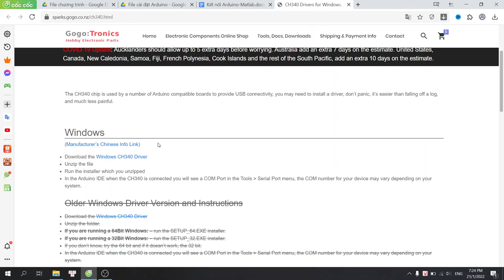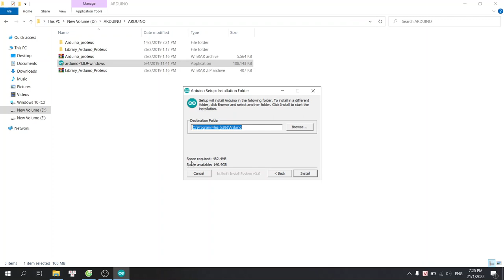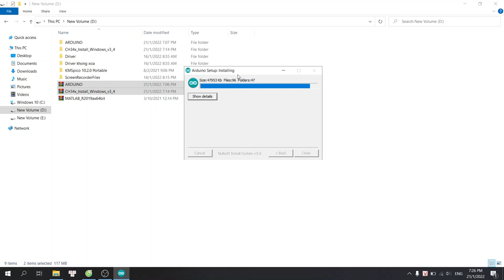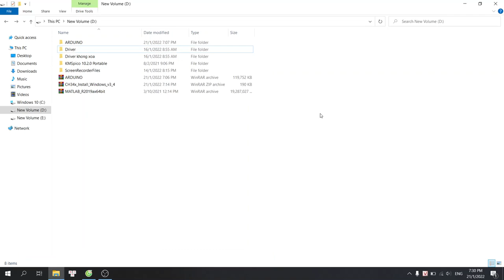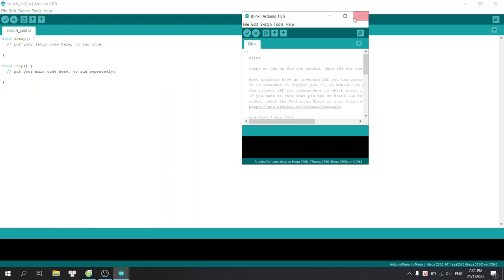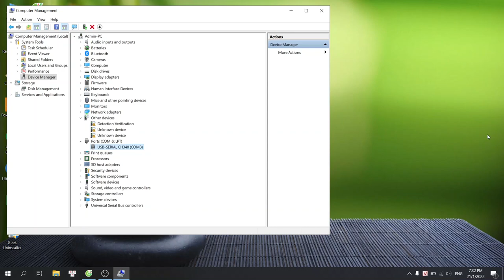Cài đặt Driver cho Arduino chi tiết, dễ hiểu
*Kênh Kỹ sư Điện Công Nghiệp:
1/ Chia sẻ kiến thức liên quan, xoay quanh Chuyên ngành Điện Công Nghiệp một cách chân thành. Cho đi mà không nhận lại.
2/ Chia sẻ, hỗ trợ nhiệt tình, hết mình!
3/ Bản chất việc làm Youtube: Giúp đỡ những ai chưa giỏi bằng mình trở nên giỏi hơn! Giúp họ giỏi bằng mình!